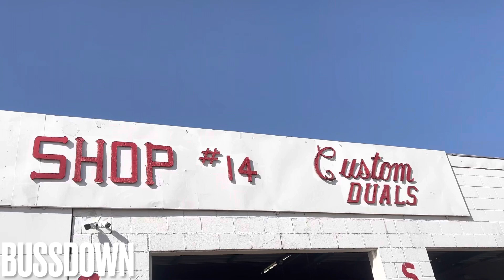Q50 just wanted to be louder